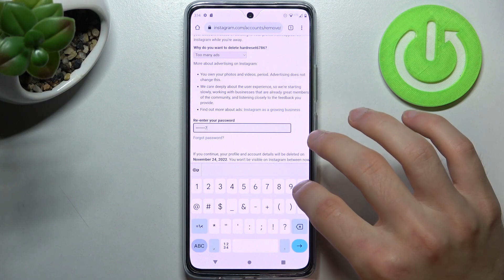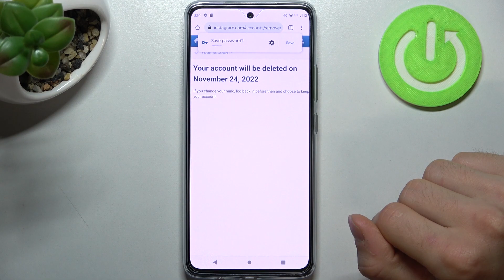instagram | Как удалить аккаунт instagram - Как удалить учетную запись в instagram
В этом видео мы покажем, как удалить аккаунт в приложении instagram. Если вы хотите кдалить страничку instagram, то это видео для вас. Посмотрите внимательно это видео и выполнит енесколько действий, чтобы удалить страничку в instagram.

Как удалить аккаунт в instagram? Как удалить страничку instagram? Как удалить свою учетную запись в приложении instagram?